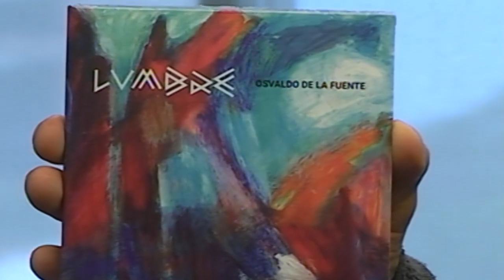Osvaldo De la Fuente lanzó su nuevo disco llamado Lumbre